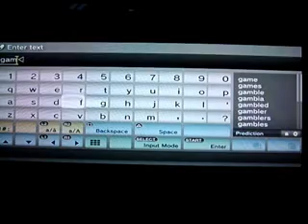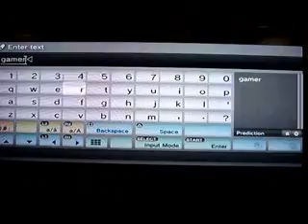ModNationsRacers- PS3- Parte 2- UltimateGamerBr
ORGames. E Aí, Vamos Jogar?

Olá amigos da UltimateGamerBr, o vídeo comentado de hoje é novamente sobre o jogo ModNationRacers, game exclusivo para Playstation 3. Dessa vez eu mostro para vocês o ModSpot e as opções de personalização do game. Não se esqueçam de acessar e de entrar na nossa comunidade no orkut